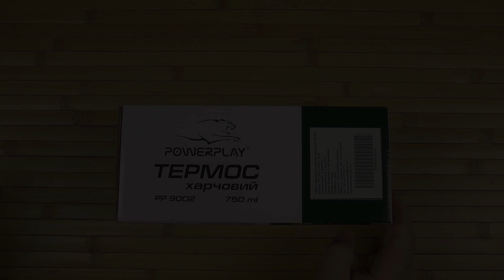Розпаковка PowerPlay 9002 750 мл Синій